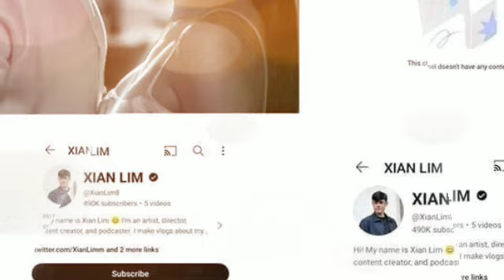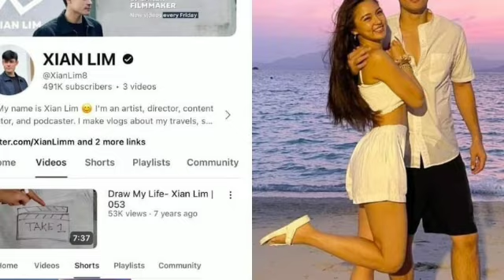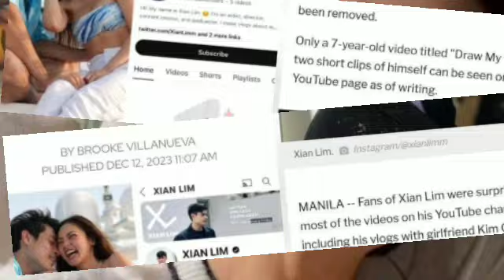KIMMY PILIT IPINAGLABAN ANG PAGMAMAHAL KAY XIAN AKTOR DEDMA LANG